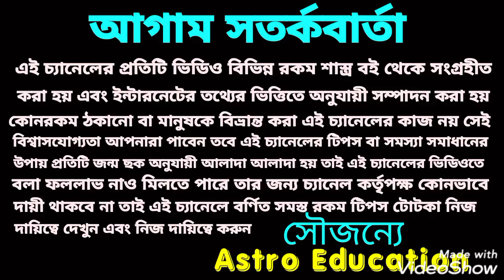বৃহস্পতির রাশি পরিবর্তন মিথুন রাশির উপর কি প্রভাব পড়তে চলেছে!!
বৃহস্পতি গ্রহের রাশি পরিবর্তন মিথুন রাশির উপর কি প্রভাব পড়তে চলেছে এ বিষয় নিয়ে এই ভিডিওতে বিস্তারিত আলোচনা করা হয়েছে ধন্যবাদ!